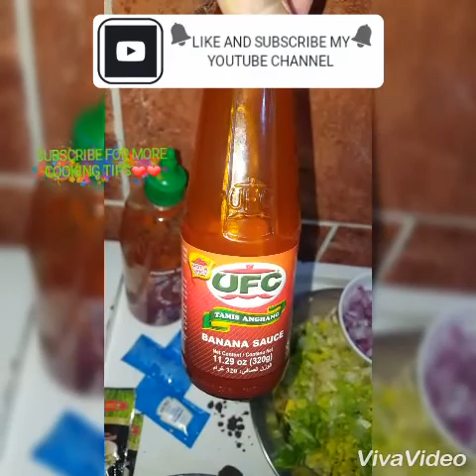CHICKEN SHAWARMA william salafrania